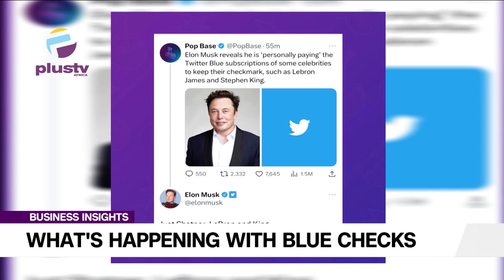What's Happening With Blue Checks ?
George Omosun, CEO, Blache Joined Us To Discuss